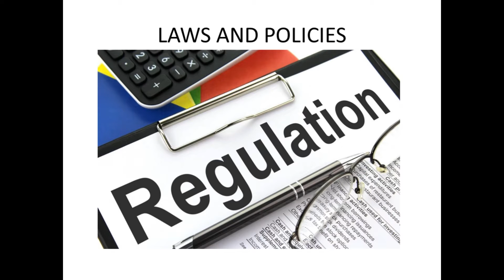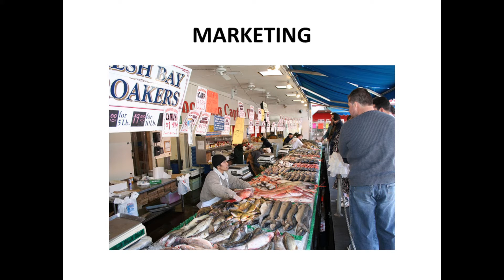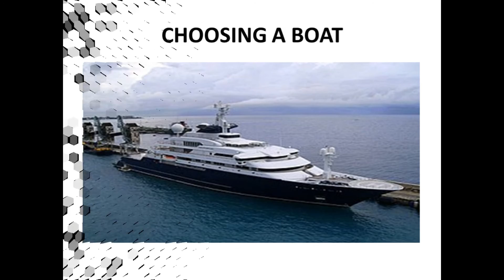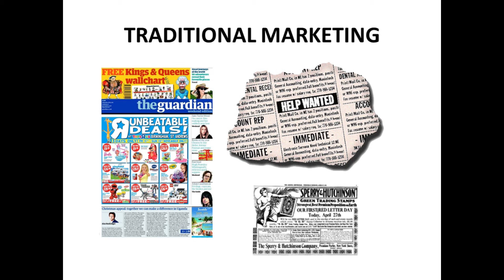How to start your own charter fishing business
How to start your own charter fishing business. Starting a Fishing Business When planning to start your own charter fishing business, remember to follow the basic principles for starting one. You need to have a business plan and a good marketing strategy. There are several things to consider before starting a charter fishing business, such as licenses, boats, safety, gear, and pricing.
Also, remember to consider the safety of your customers. Thinking of starting your own charter fishing business? Remember that becoming a small business owner can be exciting and can have rewards in the future. One must follow a well-detailed business plan to be successful. When starting a business, you must follow the laws and policies established by the government. You must also have a good marketing strategy for this. When starting your own charter fishing business, catching a fish is a factor to consider. You must also be a good captain of the charter boat. The truth is, you need to learn more than just fish and be a good captain. This charter fishing business has become popular especially for those people who live along the coast. There are a few things to remember to start your own charter fishing business.
If you have a license, they will allow you to take people on your boat and set sail.
Choosing a boat: The boat is an important element when starting a charter fishing business. It must be reliable and trustworthy at the same time. It would be better if your boat is over 25 feet and has a good motor. Customers would definitely want a boat that would take time to get them to what they like to do and that is fishing. You should also consider having a bathroom for your client to use. It is good to have a refrigerator especially for your customers who want to bring food and drinks.
Good fishing equipment and gear: As a fishing boat owner, you must have good equipment and licenses available on your boat. Your equipment must be maintained and cleaned. You don't want your customers to lose fish because of your equipment. You also know how to use them correctly and properly. Practice tying and rigging. Before accepting clients, make sure everything is ready and ready.
Pricing - Make sure your services are priced within the range of your industry. Never sell short. Gas can be high. Also note the maintenance and repairs you need to adjust. Have a profit margin for each of your trips. It is better if you do your research first. Check with other charter fishing companies before setting your own price. It is better to know the average cost of each fishing trip.
Hire someone to do the right website design for your business. It would be better to put the latest news, reports, photos related to fishing.
Traditional Marketing: Get back to basics by advertising in local newspapers and magazines. Partner with a fishmonger to maximize your promotional campaign.
Take safety precautions: It is important that you know the safety requirements when fishing. Always have a life jacket, first aid, and children's flares. The safety of your clients is in your hands.

boat,Florida,tuna,offshore,rod,charter boat,catch,deep sea fishing,snapper,
lake,fishing charters,eating,mahi mahi,cook,species,cape,state,bluefin, curado,bluefin tuna,vlog,rodney Marquez,challenge,blackfin tuna,
fishing challenge,silky shark,shark fishing,new jersey,topwater,deep sea charter boat,baitcaster,how to fish on a charter boat,sigma 16mm,
party boat fishing,kingfish,bass fishing,organ,searching,off shore,
metanium,westin,dc reel,scorpion dc,  river,